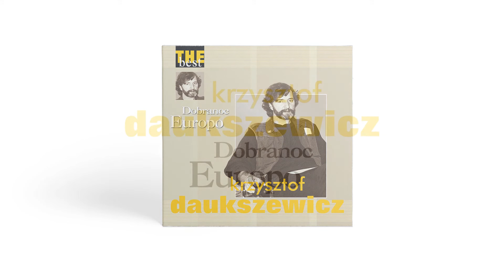Krzysztof Daukszewicz - Obok hotelu Grand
Album: The Best - Dobranoc Europo
Artysta: Krzysztof Daukszewicz
Tytuł: Obok hotelu Grand
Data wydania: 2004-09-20